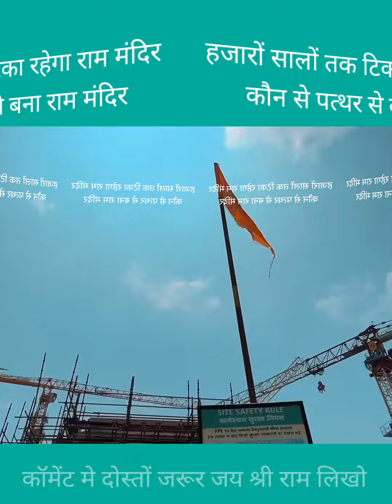अयोध्या राम मंदिर कौन से पत्थर में से बना हजारों साल टिका रहेगा राम मंदिर